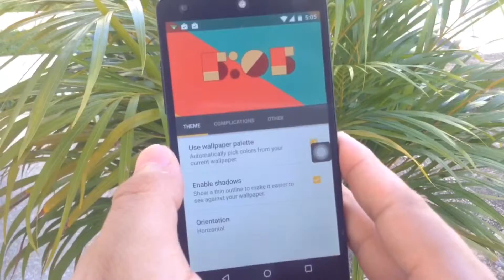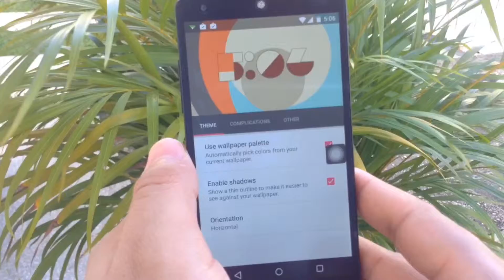Widget de reloj para Android con colores adaptables al fondo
Este nuevo Widget de reloj para Android es elegante y sencillo. Se adapta a los colores del fondo de pantalla que tengas activado pero también permite elegir tu propia paleta de colores.
Está inspirado en el diseño de Android Wear pero funciona perfectamente en la versión para móviles Android